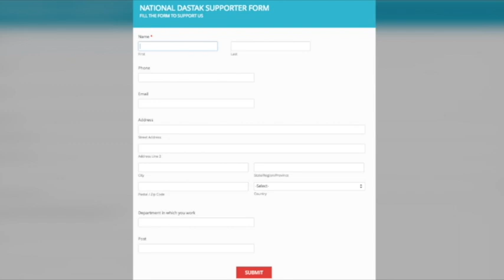दलित बेटी के लिए लगाई गुहार बहुजनों ने/JUSTICE FOR DALIT DAUGHTER